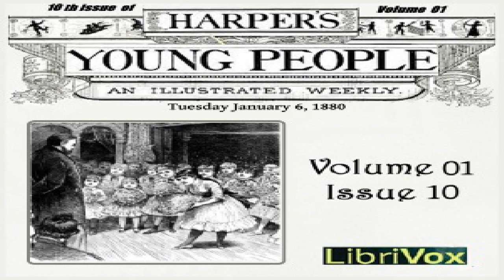Harper's Young People, Vol. 01, Issue 10, Jan. 6, 1880 | Various | General | Sound Book | English